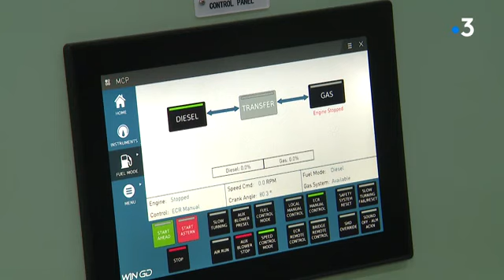Port de Dunkerque : escale d'un mastodonte qui avance au gaz naturel liquéfié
Le Champs-Elysées a fait escale dans le port de Dunkerque. La particularité de cet immense porte-conteneurs : il fonctionne au gaz naturel liquéfié.